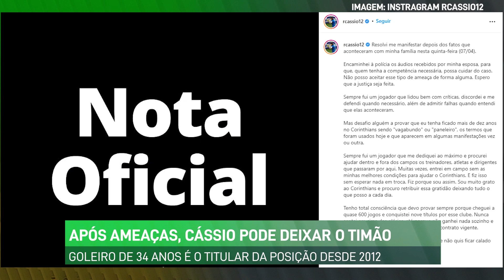LANCE! Rápido: Palmeiras atrás de centroavante do Benfica, Cássio pode sair do Timão e mais!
✅L!R: SERÁ QUE VEM? ✅

Palmeiras está em conversas com o Benfica para contratar o centroavante pedido por Abel Ferreira. Após ameaças, Cássio pode deixar o Corinthians. Jorge Jesus pode rumar a novo mercado em breve.

Veja os detalhes no LANCE! Rápido